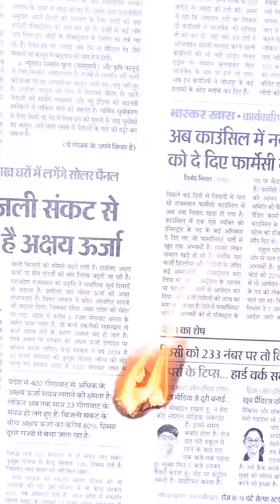contact HIGH LEVEL LALWANI STUDIO 7232010000